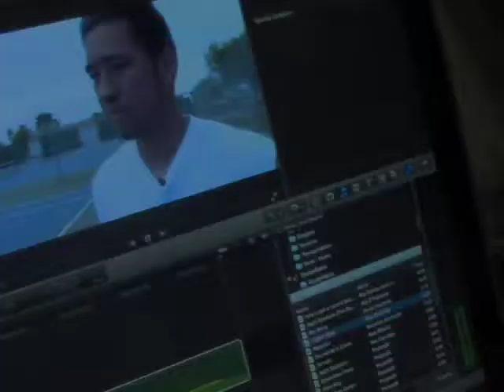2014 09 30 1min 56sec